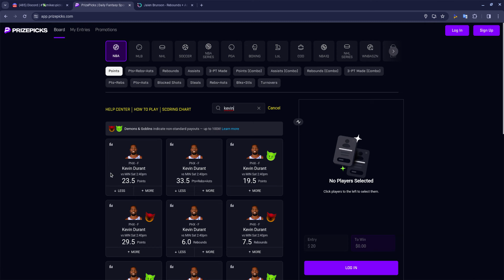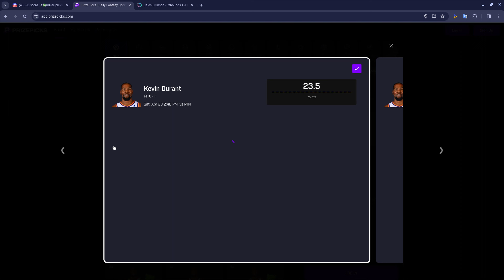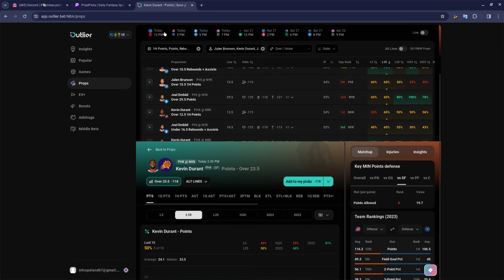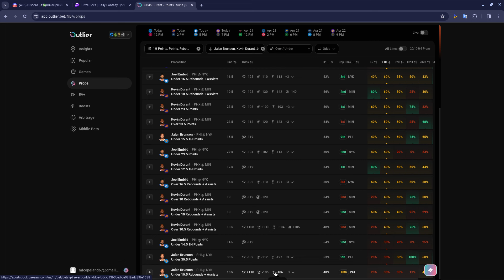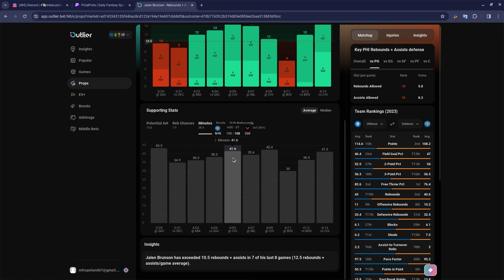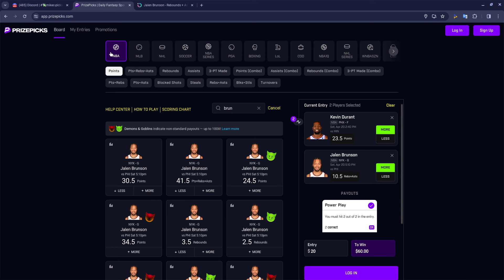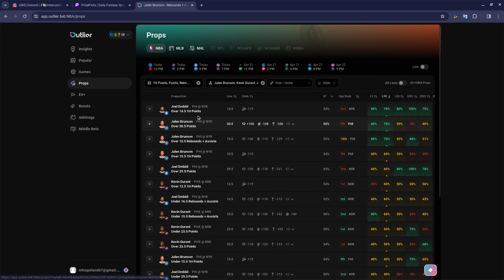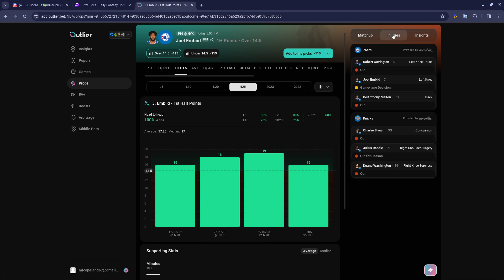NBA Prizepicks Player Props Today (3-0 sweep) 7-0 Run! Saturday 4/20 Underdog Fantasy Best Bets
My three favorite picks of the day. We have specialist in basketball, hockey, esports and a variety of other sports as well.